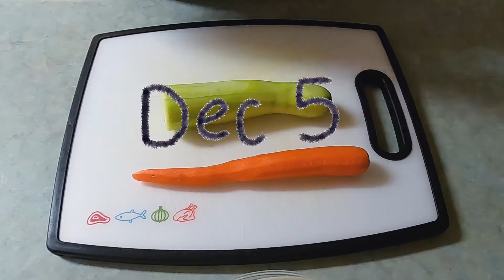WEEKEND IN MY LIFE AT WESTERN WASHINGTON UNIVERSITY ft impulsive reorganization & tetris (v'20Ep05)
Hello everyone! I LOVE how this vlog turned out! This is a weekend in my life at WWU! I made sushi for breakfast, edited lots of content, watched christmas movies with my roommates, and impulsively reorganized my whole kitchen! That's all for now :)